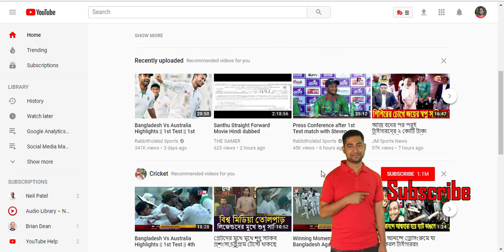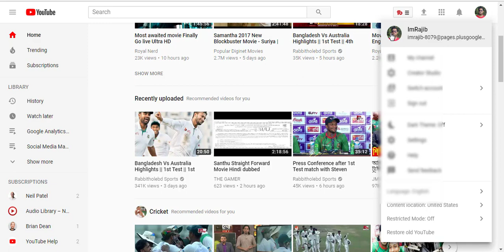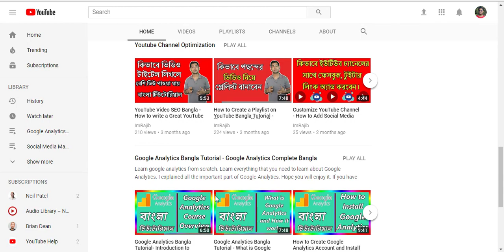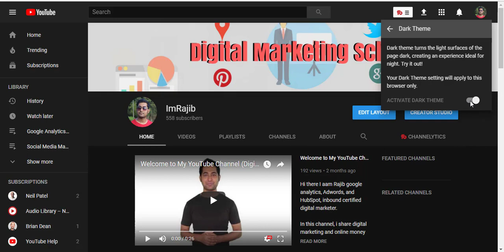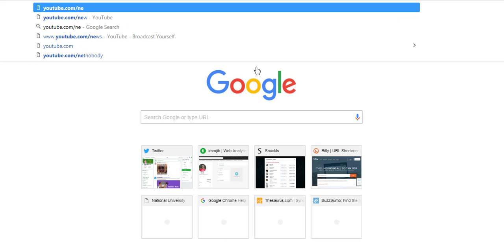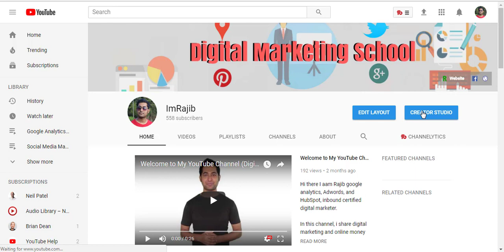Understanding YouTube New Interface Bangla Tutorial 2017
Understanding YouTube New Interface Bangla Tutorial - How to use and how to find the important element.

You tube changed their interface and the new look is more attractive than before.